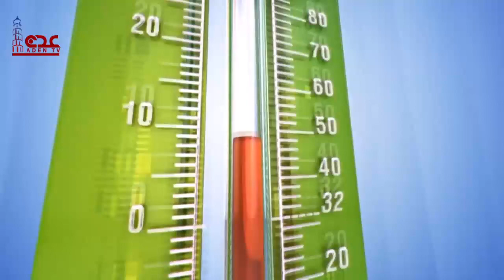حالة الطقس ليوم الثلاثاء في محافظات الجمهورية اليمنية 26 12 2023 | قناة عدن الفضائية